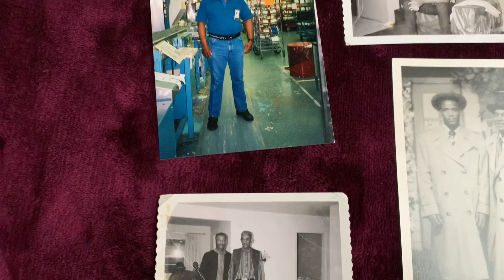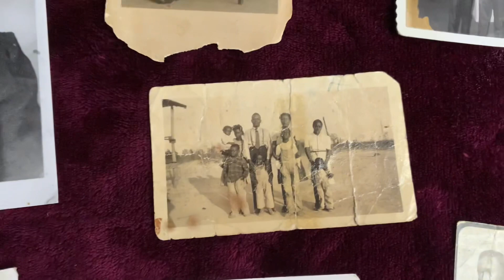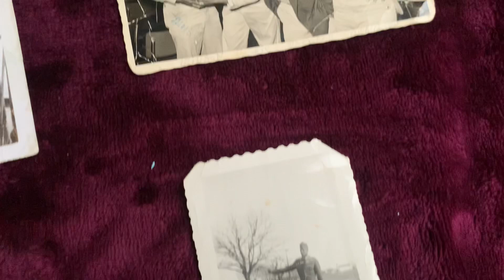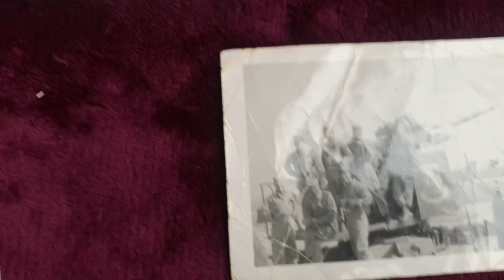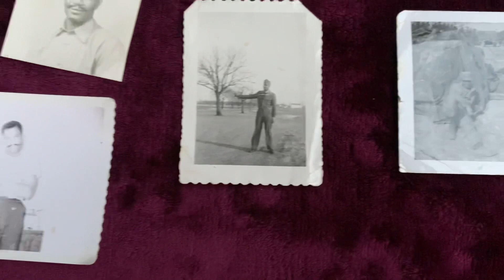Basic Documentary- Herbert Wilson